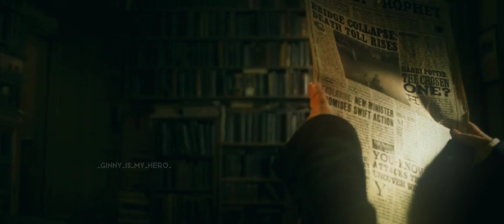Severus Snape – Broken